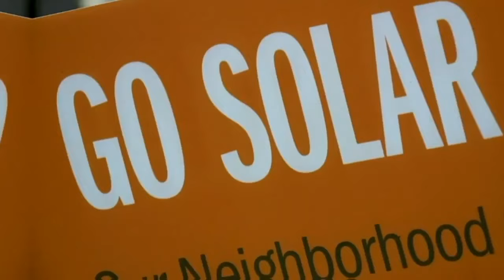True Cost of Solar Panels | DON'T WASTE YOUR MONEY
The rising cost of utilities may have you considering whether it's time to go solar -- but are solar panels right for your home?  Consumer reporter John Matarese fills us in on the questions you need to ask before going solar so you don't waste your money.